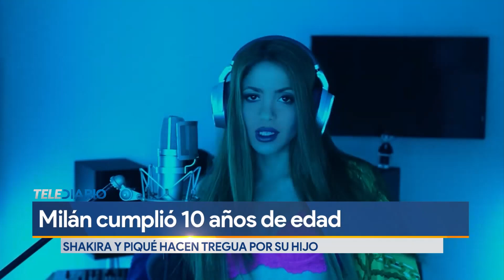Shakira y Piqué hacen "tregua" por el cumpleaños de su hijo Milán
El domingo 23 de enero el hijo mayor de Shakira y Gerard Piqué, Milán, cumplió 10 años y para celebrar esta fecha la cantante decidió organizar una fiesta con los amigos del niño en su gran casa en Barcelona, España.

Un ambiente festivo complementado por fans de Shakira, periodistas y hasta youtubers, que se reunieron a las puertas de su casa coreando sus canciones y como muestra de apoyo a las críticas de Piqué tras el éxito de su tema "Session 53" con Bizarrap, en el que lanzaba poco disimuladas críticas contra su ex pareja.

Programación
Lunes a viernes:
Telediario Matutino de 05:00- 10:00
Telediario Mediodía de 12:00-15:00
Telediario Nocturno de 19:00- 21:00